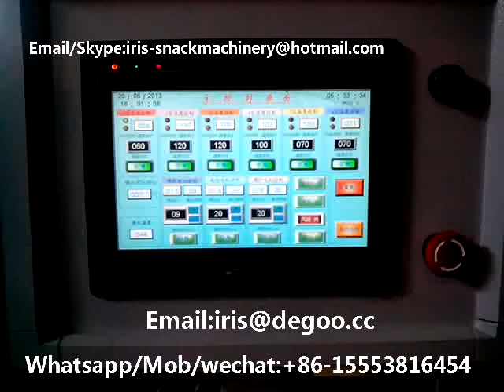Crystal corn flakes ball extruder/Goldern ball pellet snack food machine/Food double screw extruder